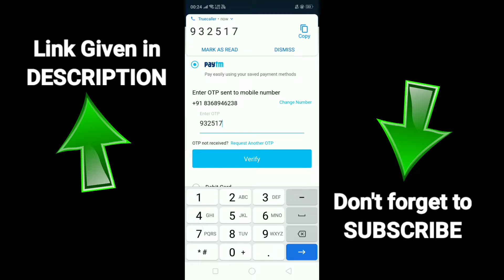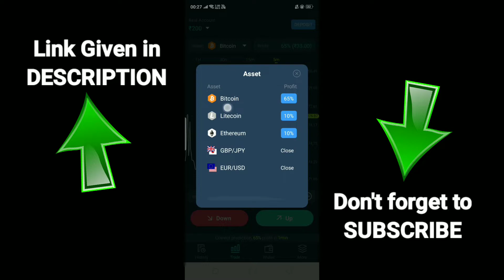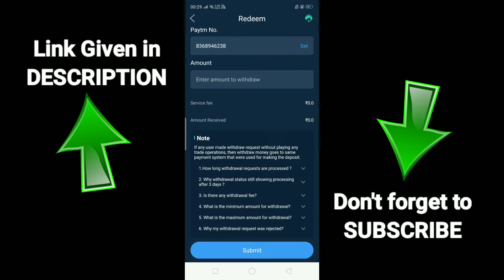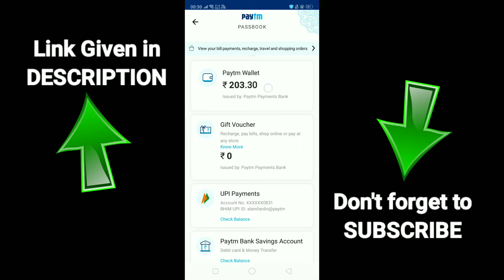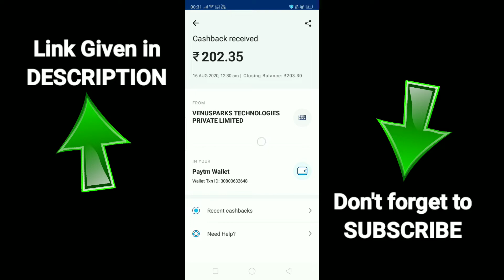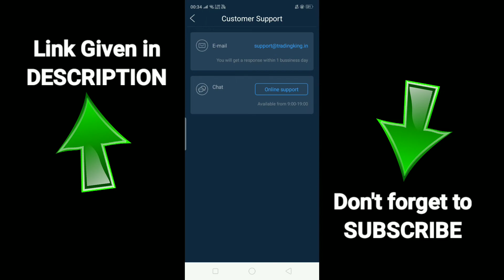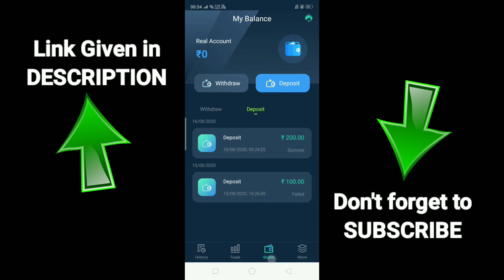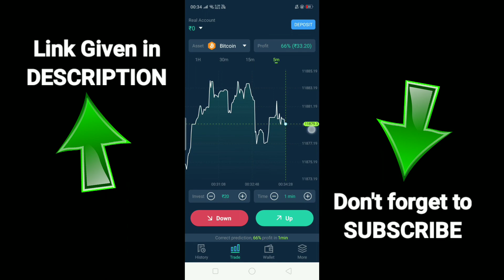Free Paytm cash, New earning app | Earn money online | Make money online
New earning app Paytm cash 2020 | Earn money online | make money online | plaisa earning app 2020

New earning app you can earn real paytm cash money by using this earning app 2020 so download this earn money app 2020 and earn lots of money.

Buy Useful Product
Youtube Mic
Youtube Stand
Youtube wallpaper
Youtube light
Youtube phone light

If you earn real Paytm cash and start to earn money at home then I suggest you top 7 videos here and earn Paytm cash.

New earning app Paytm cash 2020 | Earn money online | make money online